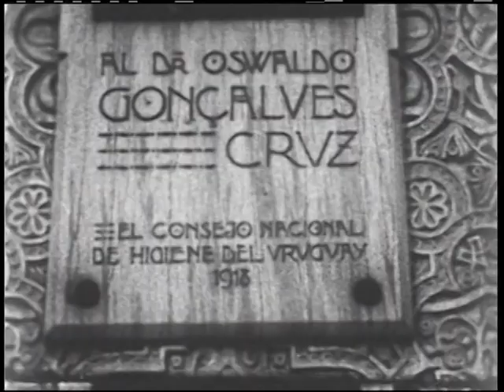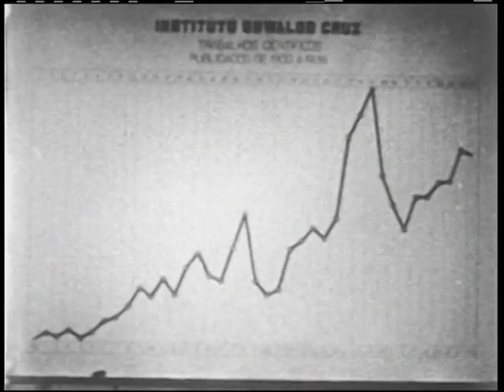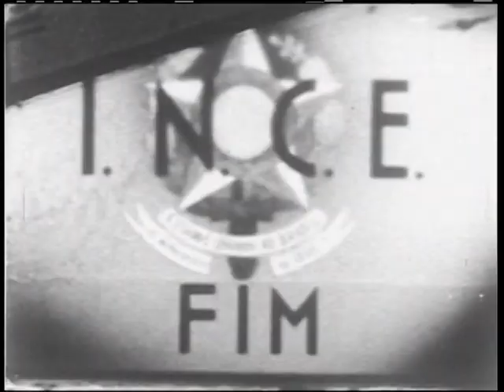Instituto Oswaldo Cruz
1939, PB, 10min

Sinopse: "Fachada do Instituto Oswaldo Cruz. Carro trafega por uma estrada de terra, ao fundo o prédio do Instituto. Detalhes do prédio, padrões arquitetônicos neomouriscos, duas abóbadas laterais, paredes externas azulejadas, escadarias e jardins. Em frente ao edifício do Instituto, o busto de Oswaldo Cruz. Vista interna: corredores, paredes e teto, destaque para uma inscrição na parede em que se lê 'AL Dr OSWALDO GONÇALVES CRUZ - EL CONSEJO NACIONAL DE HIGIENE DEL URUGUAY 1913'. Busto de outra autoridade, vista externa de outras partes do instituto, panorâmica dos arredores do prédio: praça, jardim, casas e edifícios vizinhos. Destaque para uma das abóbadas. Exposição de gráficos: trabalhos científicos publicados pelo Instituto de 1900 a 1938. Mapa do Brasil, detalhe das diferentes regiões do mapa: Sul- Sudeste, Norte-Nordeste e Centro-Oeste" (Filmografia Brasileira).

Ficha técnica:
Companhia produtora e distribuidora: INCE - Instituto Nacional de Cinema Educativo
Direção, direção de fotografia e montagem: Humberto Mauro

Mídia de origem do vídeo: DVCAM